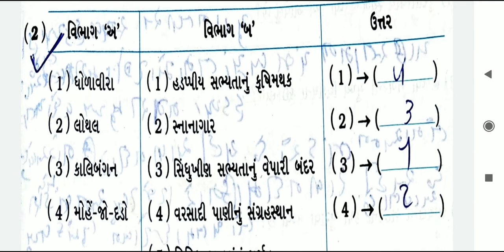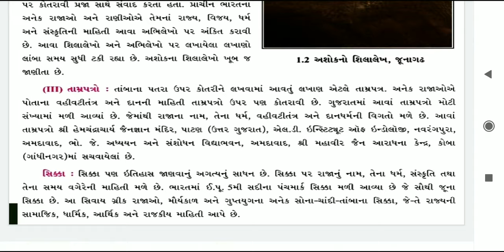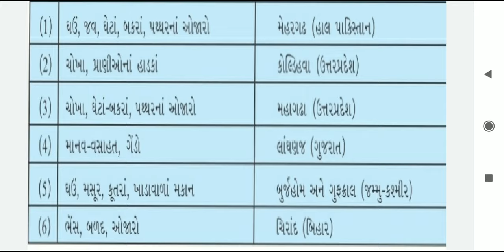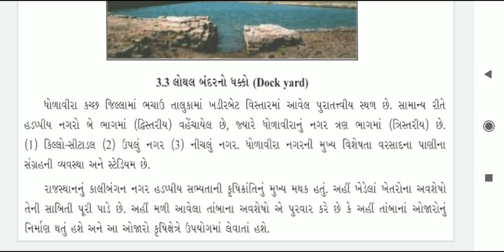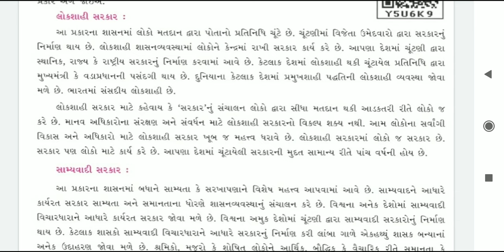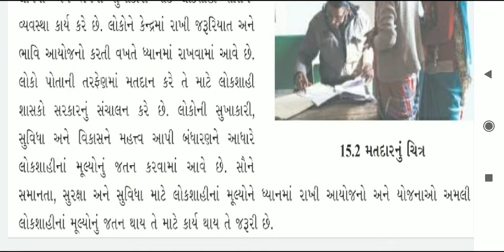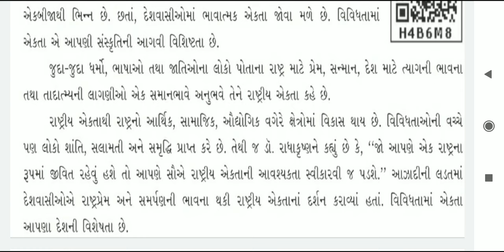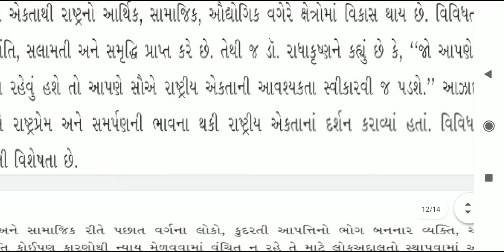std 6 Social Science IMP Question 18/03/2021